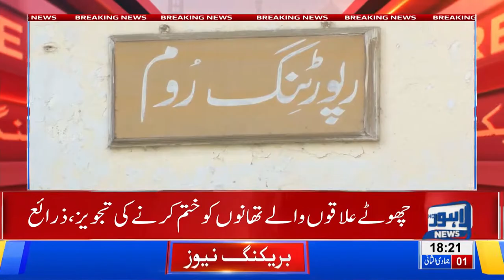Lahore Police to balance amount of officers as per increasing population